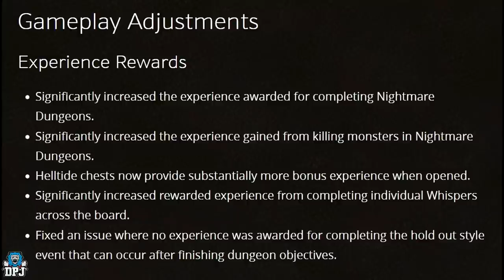Diablo 4: BEST XP FARMS After 1.0.3 Patch - New INSANE NIGHTMARE DUNGEON EXP & LEGENDARY FARMS GUIDE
The Diablo4 buffs to XP earned in Nightmare dungeons is now off the charts, here are some of the best nightmare dungeons you can now farm for XP & Legendary loot.